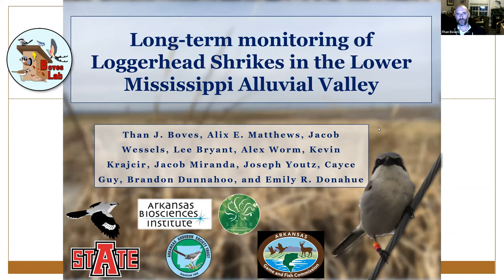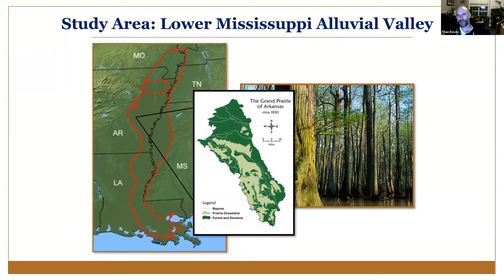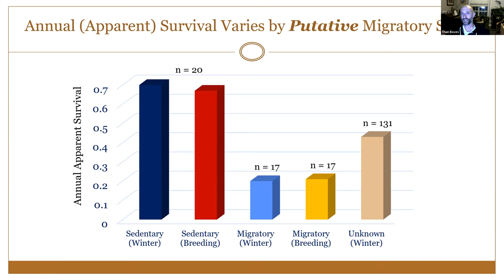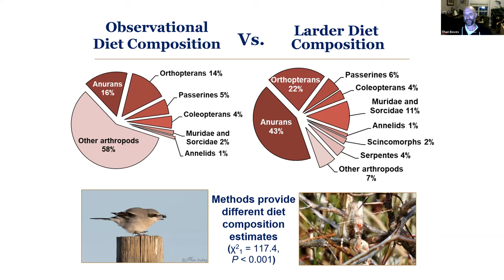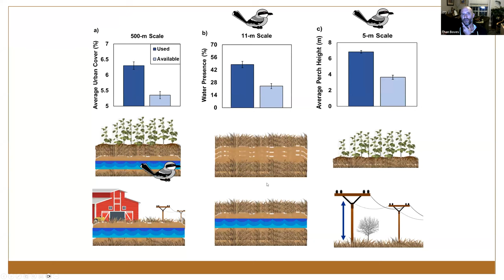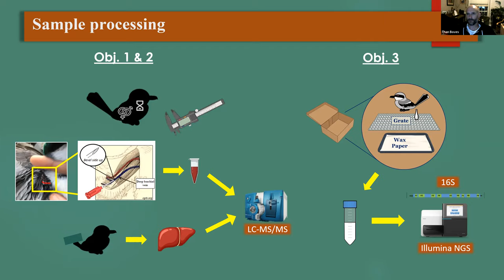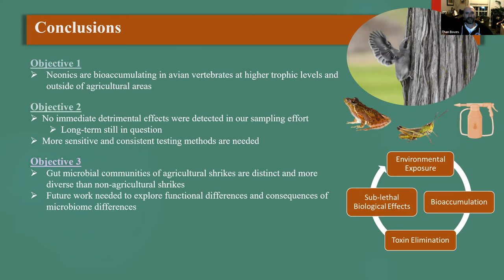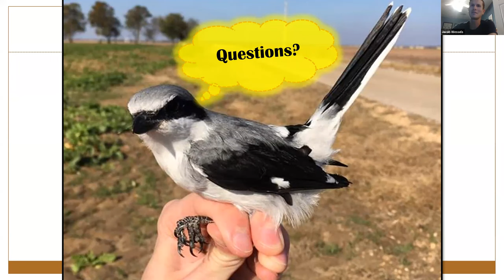Long-term monitoring of Loggerhead Shrikes in the Lower Mississippi Alluvial Valley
This was Audubon Society of Central Arkansas's monthly meeting. The speaker was Dr. Than Boves of Arkansas State University. He discussed a research project his entire lab has helped with, a now 8-year study on the super-charismatic, but sadly disappearing, Loggerhead Shrike. This includes studies of diet, time and energy budget, movements, pesticides, non-breeding, and breeding ecology.